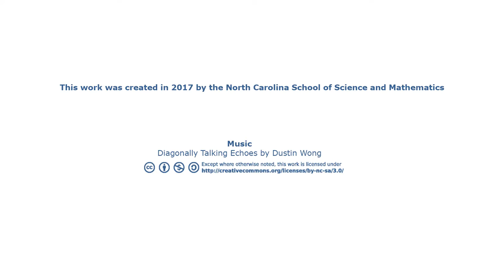Honors Computational Chemistry